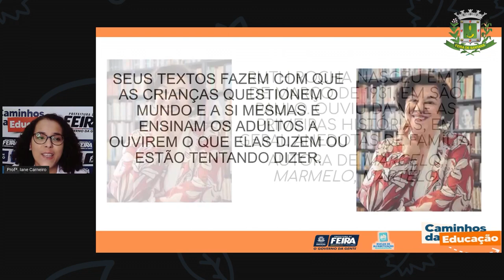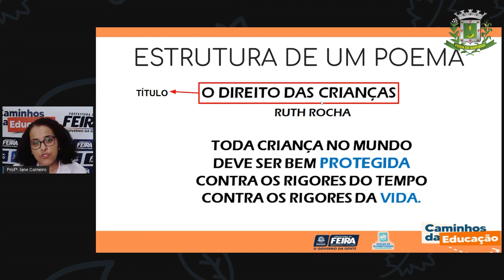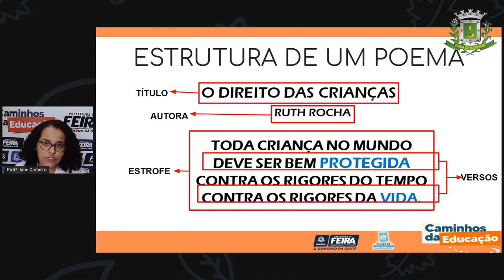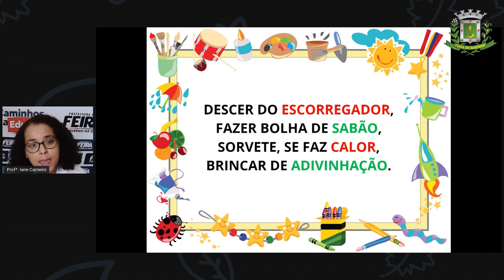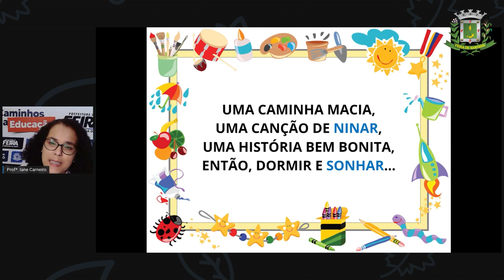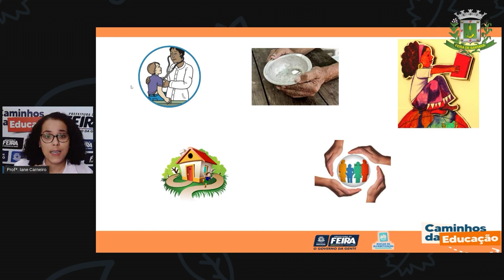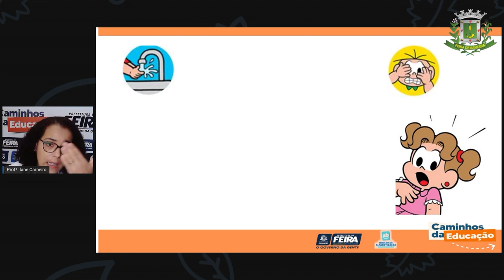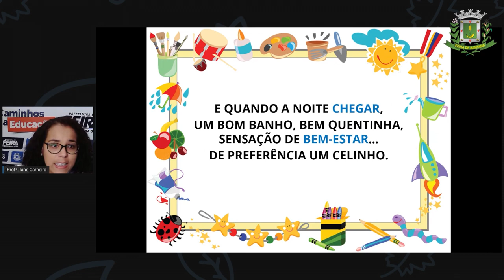1ºANO Aula 19 Linguagem Texto, Palavras, Significado _Profª Iane